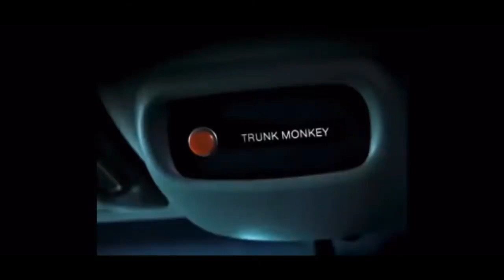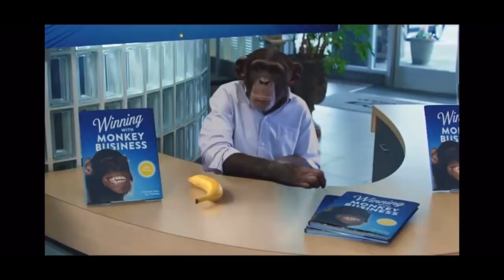Trunk Monkey Complete Compilation 2021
Trunk Monkey is a concept originally created in January, 2000 by Sean Sosik-Hamor for the automotive group of Subaru enthusiasts